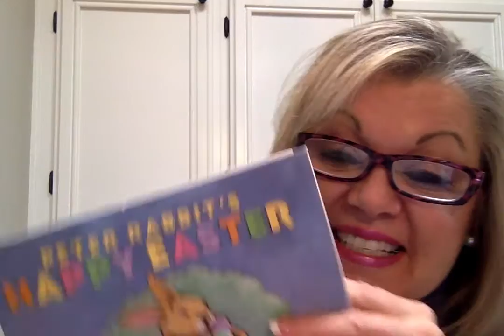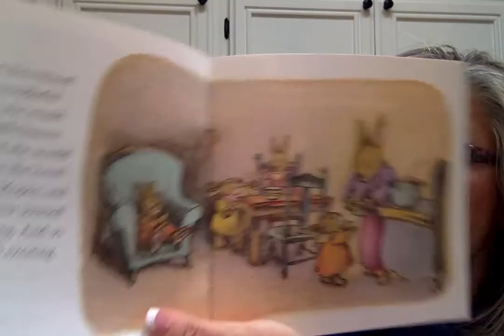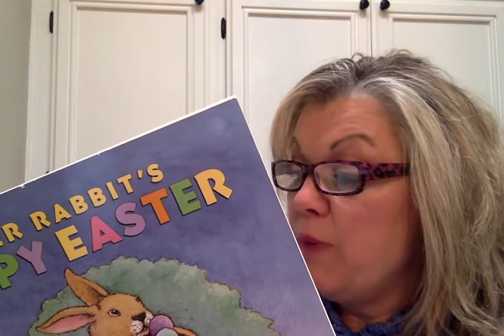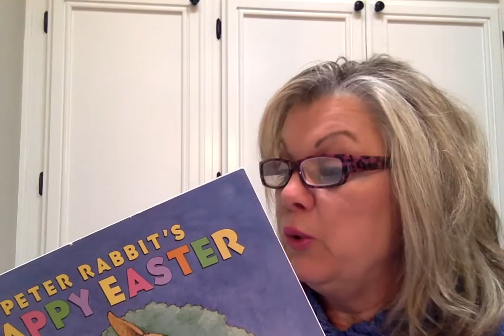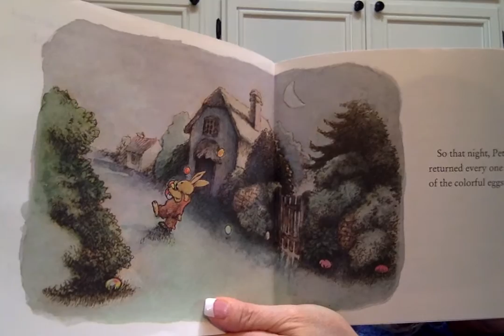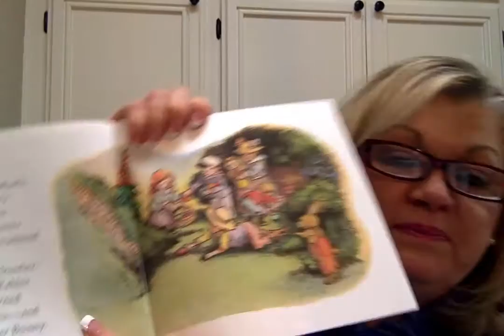Peter Rabbit's Happy Easter by Grace Maccarone and David McPhail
Thinking it will please Mother, Peter Rabbit gathers excess eggs from his neighbors to give to her. But Mother Rabbit is not pleased and she instructs Peter to return the eggs.

When Peter accidentally knocks over several jars of paint, the eggs are splashed with all the colors of the rainbow. And when Peter returns the eggs, the children of the neighborhood are delighted.

Inventing a new tradition, Peter Rabbit becomes the Easter Bunny.